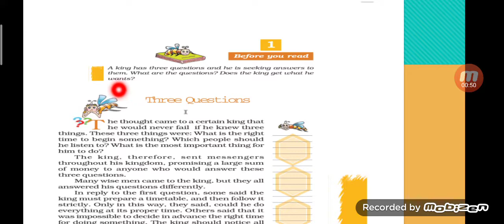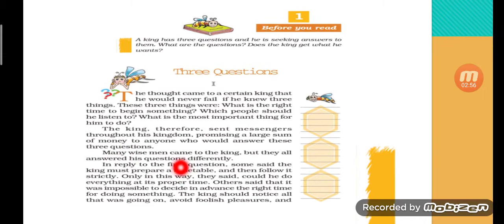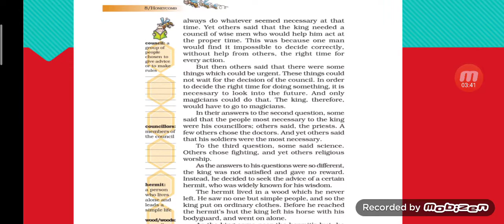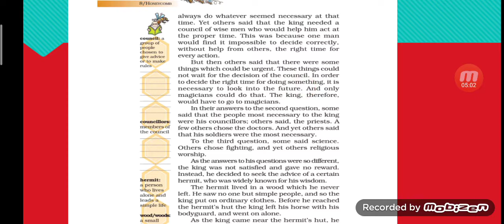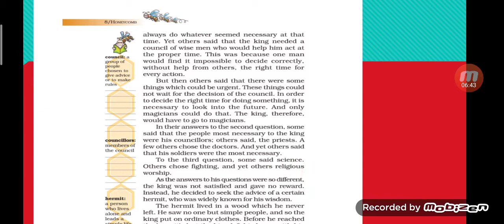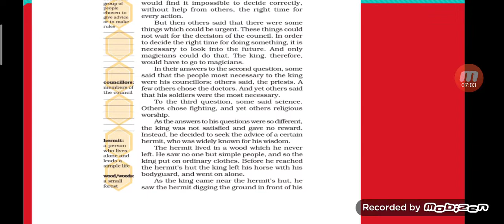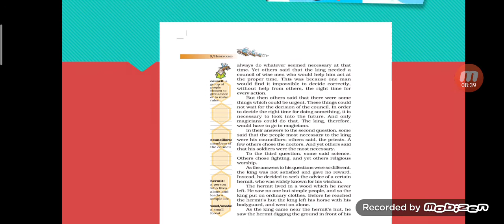Class 7 ,lesson1 , honeycomb